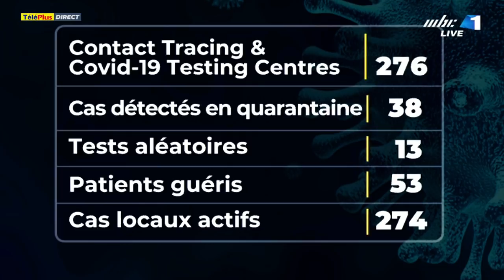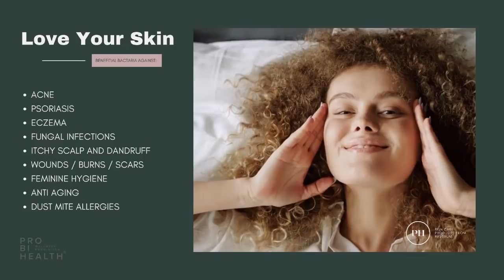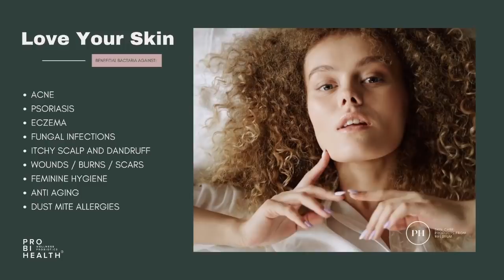Covid-19 : suivez la conférence de presse du National Communication Committee